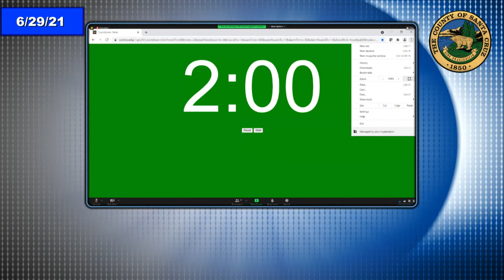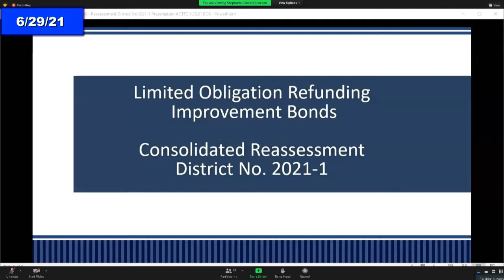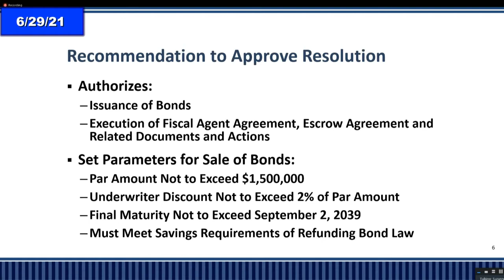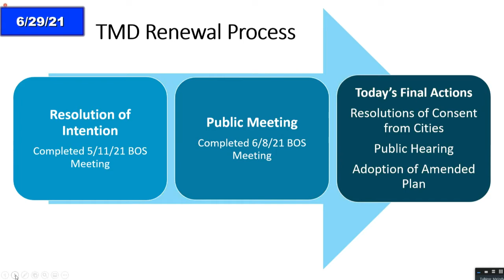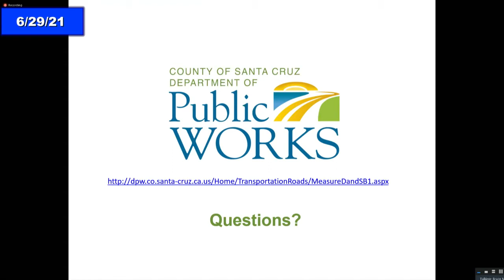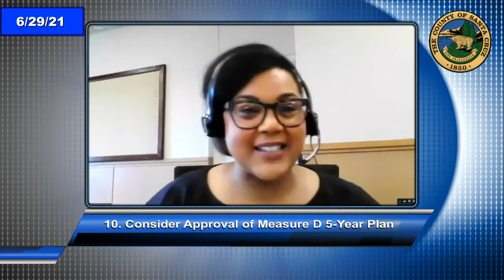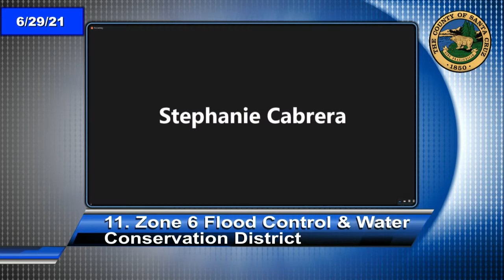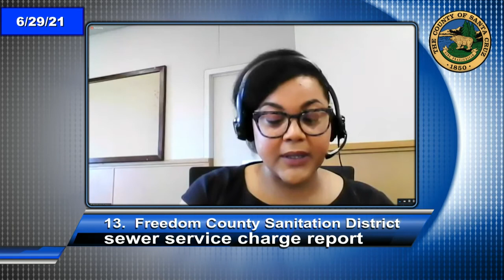Santa Cruz Board of Supervisors Budget Hearings 6/29/21